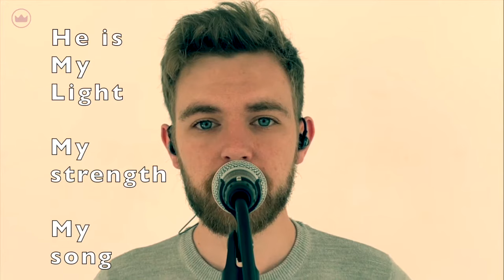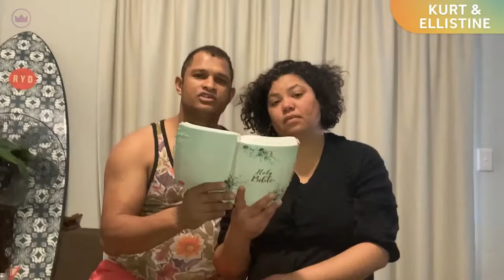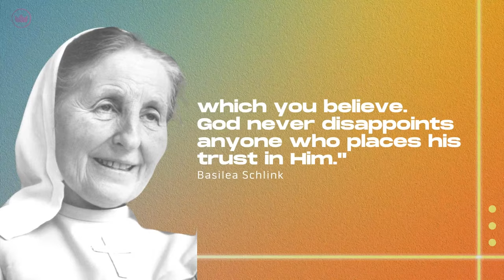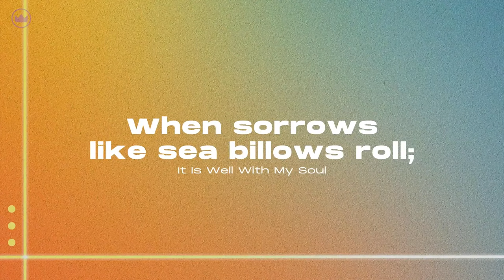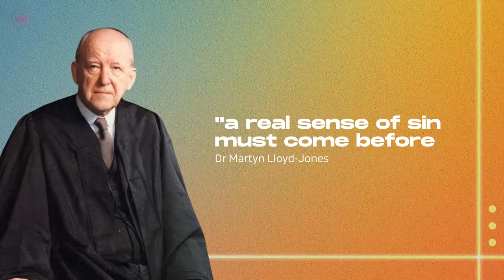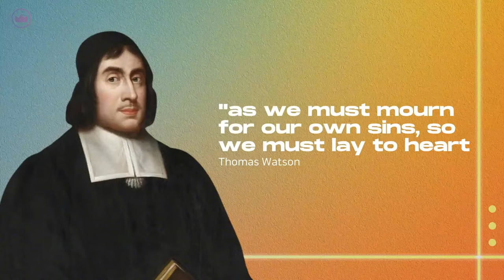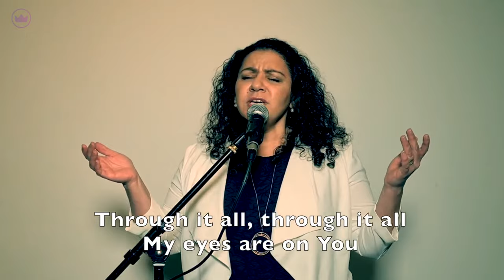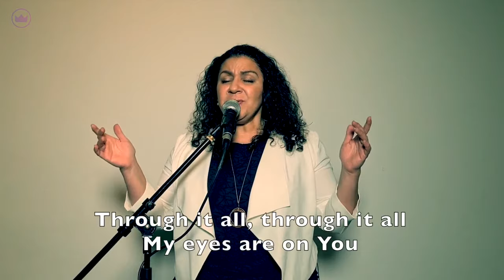How To Be Blessed When You Are Sad | Ed Turkington